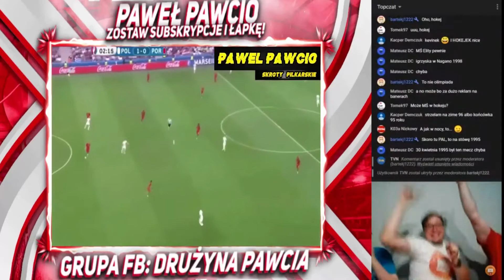Polska Portugalia tylko bramki xD - ekipa Łukasza